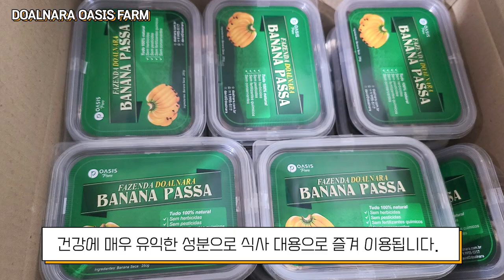돌나라 브라질 바이야 농장 유기농 건 바나나 상품화 시키다!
돌나라 브라질 바이야 바나나 농장에서는
일주일에 약 50~70 컨테이너의 유기농 바나나를
한 번에 숙성실에서 숙성시켜
유기농 건 바나나를 만들어 상품화하고 있습니다.

돌나라 브라질 바이야 농장은
유난히 건조하고 태양빛이 강하여
바나나를 자연건조시켜 상품화하기에
유리한 이점을 가지고 있습니다.

녹색의 바나나를 숙성실에서 5~6일 정도 숙성시키면
부드럽고 달고 맛있는 바나나가 됩니다.

숙성된 바나나를 깔끔하게 껍질 벗긴 후
채반에 담아 태양건조실로 옮겨 자연건조합니다.

6일 정도 앞뒤 잘 건조한 후
용기에 담는 작업을 합니다.
상품화된 바나나를 박스에 담으면 모든 작업이 끝납니다.

태양건조로 말린 유기농 건 바나나는 영양이 많고
건강에 매우 유익한 성분으로 식사 대용으로 즐겨 이용됩니다.

수확한 유기농 바나나를 숙성시키는 과정부터
상품으로 나오기까지, 많은 연구를 하였으며
최고 품질을 위해 정성을 다하고 있습니다.